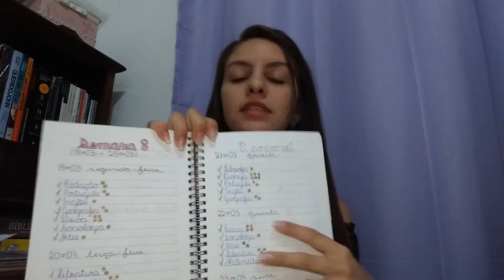Como eu me organizo / Planejamento mensal e semanal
Oi, turma! Nesse vídeo contei um pouquinho sobre como funciona meus planejamentos e mostrei para vocês o mensal, semanal e espiritual. Espero que gostem!